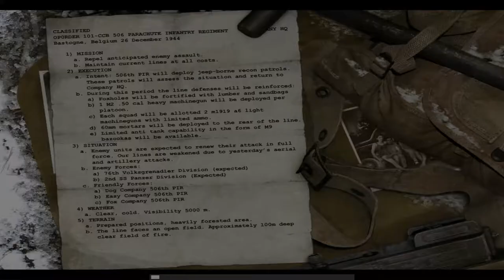Chronicle of War - 1944 December 26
Bastogne, Belgium
Private Riley

Too cold to hold...

The video is reproduced from the video game Call of Duty: United Offensive.